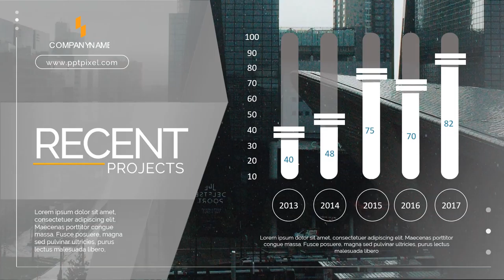Contoh Video Promosi, Video Penjualan, Cinematic, Jasa Membuat Video di Sulawesi Barat